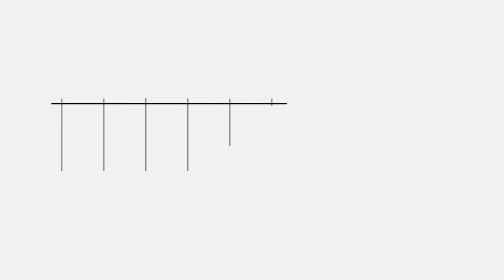Governo, Ascari (M5s): crisi scellerata, massimo supporto a Conte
“Le dimissioni di Conte aprono di fatto vari scenari: tutto è possibile, compreso il voto” commenta a 9colonne la deputata del M5S Stefania Ascari che aggiunge: “Questa è una crisi di Governo scellerata, incomprensibile. Voluta da politici irresponsabili”. “Conte è sempre stato all’altezza del ruolo che ha svolto, dal Movimento 5Stelle massimo supporto al premier”